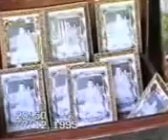KIRTON AT BABAJI MOHARAJ ARALIYA CADPUR TEMPLE 2